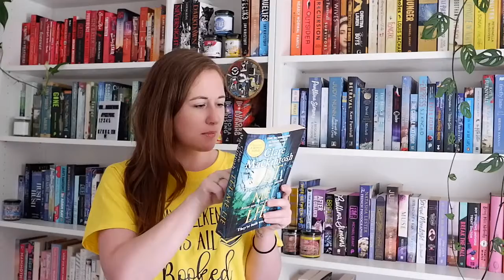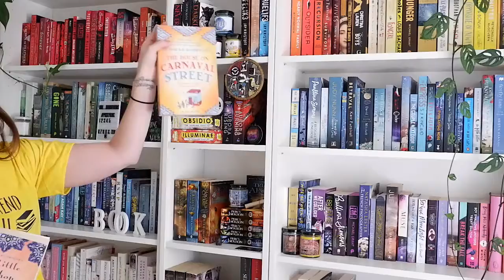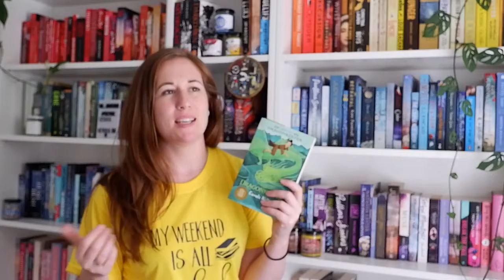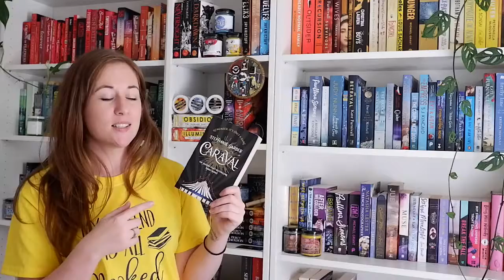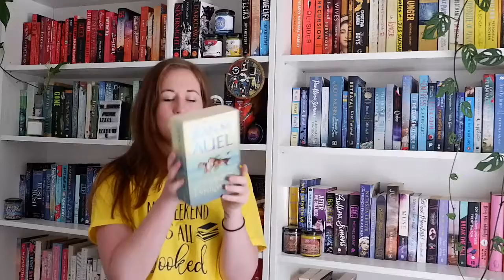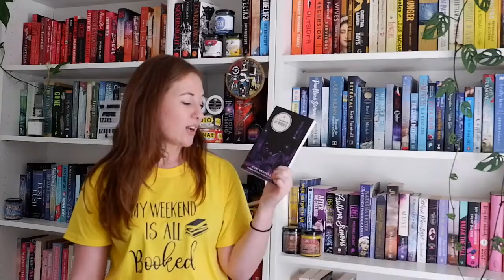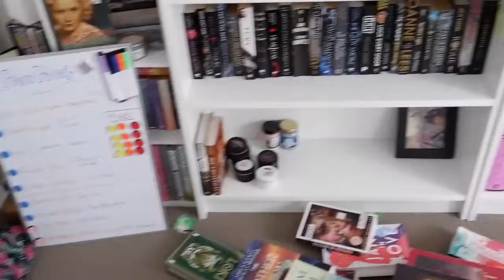Book Haul // 1 Book Fair, 3 Second Hand Shops and a Whole Bookshelf Organisation Later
I'm trying to give Gav from @How To Train Your Gavin a run for his money with this book haul.

I went to a Lifeline Book Fair and a bunch of Ops shops and found some awesome finds in the month of March/April.

 My Name is Krystal and I am a 29 year old lover of all things books.
I am a plant mother of 34 babies
I am lactose intolerant but can't say no to cheese
I can never decide between coffee and tea but usually lean towards coffee because I am in a constant state of tiredness from staying up too late reading.

The Fable Crate Book Box - FABLE5 to save 5%